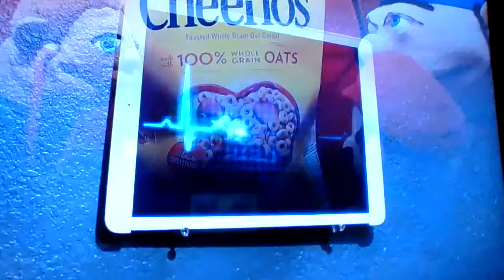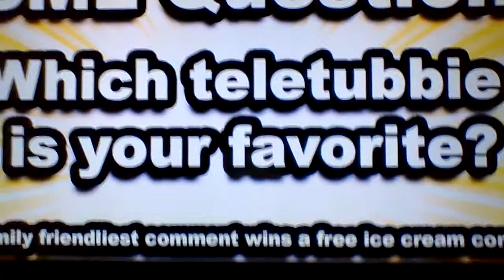Golden DevinFoxy Watch's Jeffy's kids (Family Friendly)